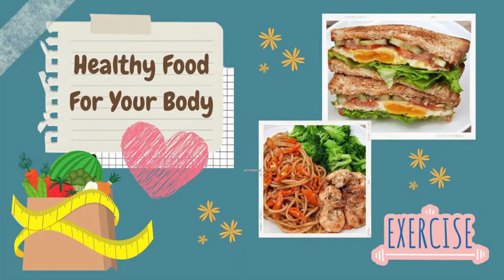Menu Diet Untuk Sahur dan Buka Puasa 1300 Kalori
Dapur Calorie kali ini akan share menu diet untuk sahur dan buka puasa 1300 kalori. atur asupan kalori harian anda saat ber puasa dengan menu-menu di Channel Dapur Calorie. diet kenyang tubuh tetap ideal

*Menu Sahur*
Resep Sajian :
Roti Pisang :
* 1 lembar roti tawar (37 gr)
* 2 buah pisang (100 gr)
* Kurma (20 gr)
* 1 sdt chia seed (1 gr)
* Susu UHT Full Cream (150 ml)

Martabak Telur :
* 2 butir telur sedang (100 gr)
* 2 lembar kulit lumpia (20 gr) sy input di aplikasi pakai kulit pangsit
* 1 buah crab stick (15 gr)
* 1 buah chikuwa (13 gr)
* 1 batang daun bawang (20 gr)
* Garam secukupnya
* Saos hot lava mama suka (10 gr)
* Wijen sangrai secukupnya

*Menu Takjil*
Resep Sajian
* 1 sachet milo 3 in 1 (35 gr)
* Pepaya potong (200 gr)
* 1 butir telur sedang (50 gr)
* 1 sdt chia seed (1 gr)

*Menu Makan Malam*
Resep Masakan
Tumis Bunga Bawang Jamur :
* Bunga bawang (60 gr)
* Jamur champion (60 gr)
* Udang kupas kulit (50 gr)
* 1 siung bawang putih (4 gr)
* 1 siung bawang merah (8 gr)
* 1/4 buah bawang bombay (20 gr)
* 3 buah cabe rawit (6 gr)
* Garam secukupnya
* 1 sdt saos tiram (5 gr)
* 1 sdt minyak wijen (5 gr)
* 30 ml Air

Telur dadar :
* 2 butir telur sedang (100 gr)
* 1 batang daun bawang (15 gr)
* 2 buah cabe merah (9 gr)
* Garam secukupnya

Tambahan :
* 3 sdm nasi putih (70 gr)

Terima Kasih

- Dapur Calorie -